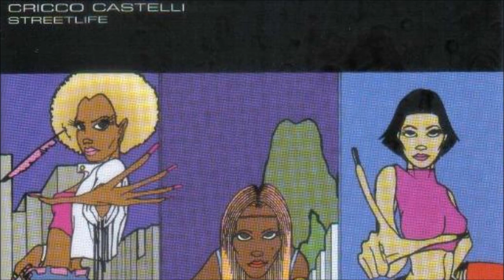Cricco Castelli - Bomb Proof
Cheery vocals going hand in hand the keys, trumpet solos and House beats. 'Bomb Proof' by Cricco Castelli is all those things, and it's one of the more House-esque tracks of the album.